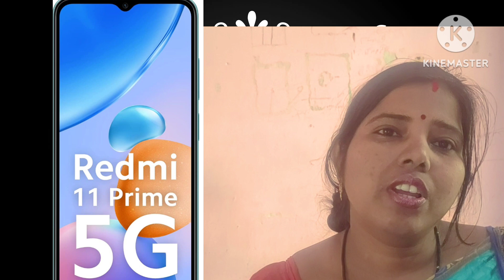Redmi Note 11 Pro Unboxing/108 Mp Camera/67 Wat Fast Charge/5000MAH Battery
Redmi Note 11 Pro Unboxing/108 Mp Camera/67 Wat Fast Charge/5000MAH Battery/@RasmitaodiadailyVlogsRedmi Note 11 Pro Unboxing/108 Mp Camera/67 Wat Fast Charge/5000MAH Battery/
Hi Dear Friends Me Rasmi Swaagat karti hun apka apna youTube channel Rasmita odia Daily vlogs.. Doston aia aj dekhte he Redmi note 11 pro unboxing and Review.
Your Querey
Daily Vlogs Video
Marriage Video#budgetphone
Gadgets
Electronics
Mobile phone Review